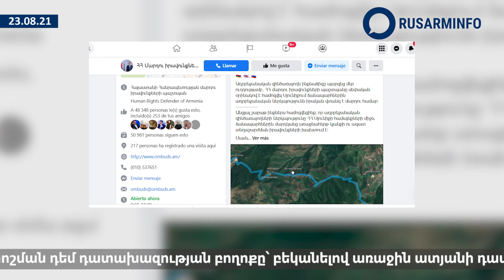Հայկական նորությունների դայջեսթ 23/08/21 Дайджест армянских новостей